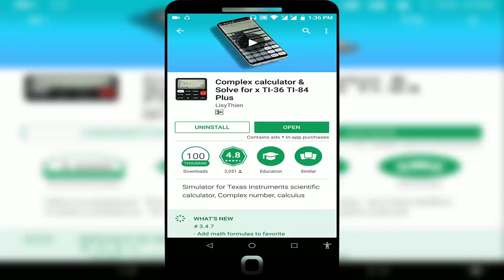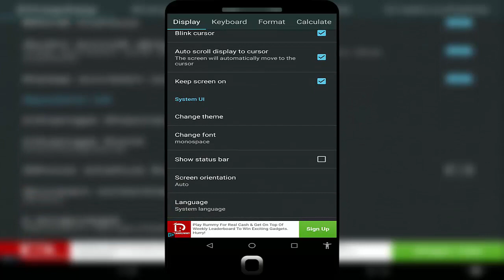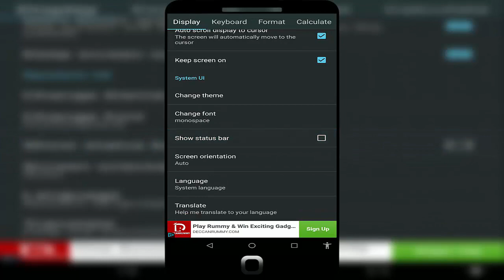The Best Scientific Calculator App For Android Users